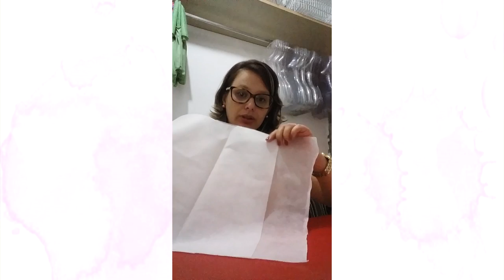SAQUINHO ORGANIZADOR PARA MALA DE MATERNIDADE- SEM COSTURAR.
Meu endereço para recebidos: Rua dez de julho, número 44 - centro de Pindamonhangaba SP - CEP 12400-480